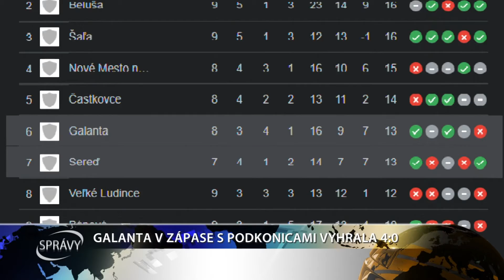GALANTA V DOMÁCOM ZÁPASE S PODKONICAMI VYHRALA 4:0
Galanta privítala na domácom trávniku futbalistov z Podkoníc. V domácom zápase chceli futbalisti Galanty potešiť svojich fanúšikov a vyhrať.